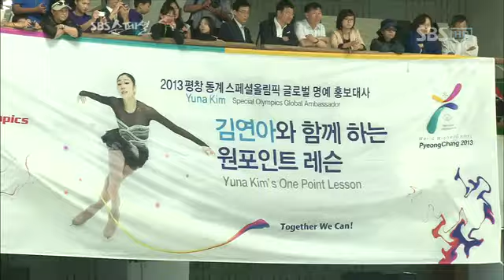연아의 또 다른 도전 #10